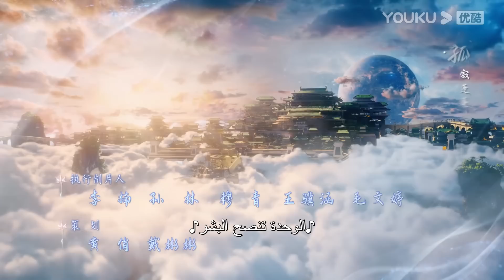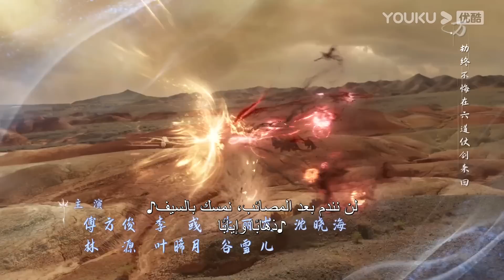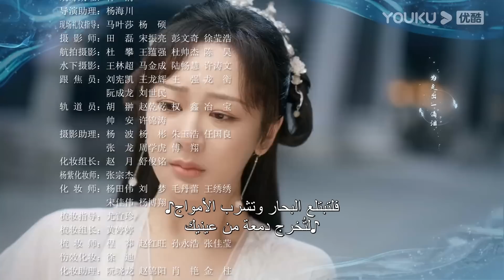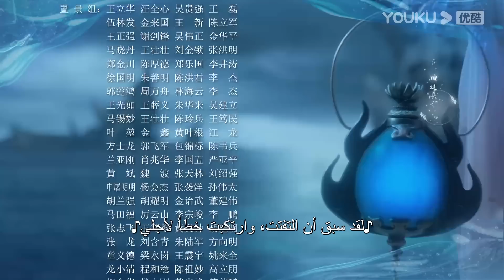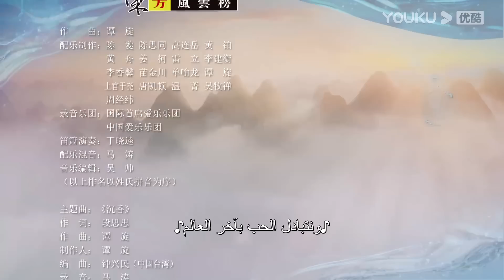"التقمص الخالد"｜الحلقة 15｜يانغ تسى/تشنغ يي｜مسلسل تاريخي｜YOUKU